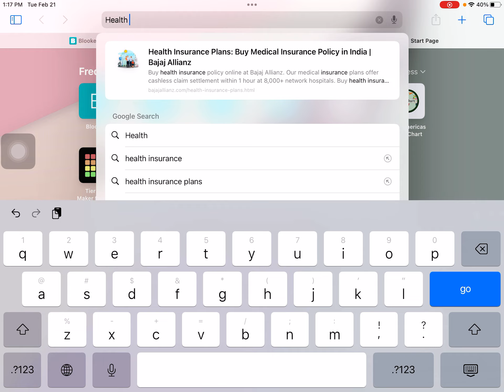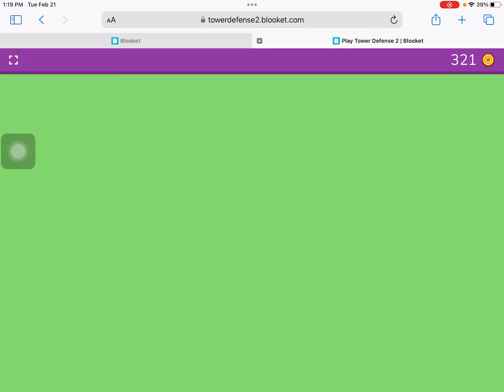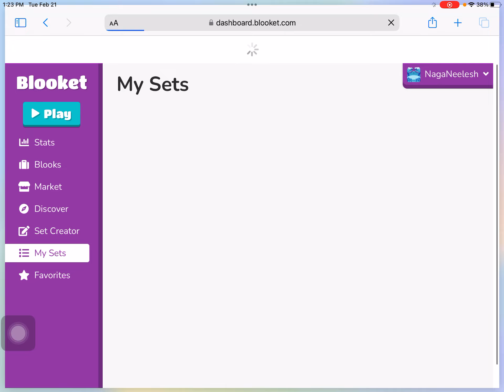Playing Tower Defense 2 in blooket